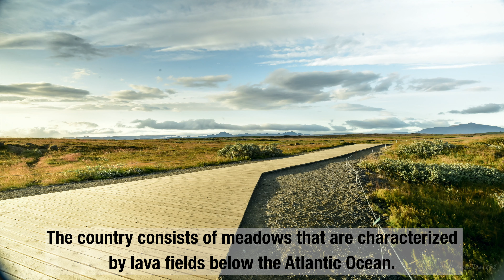من عجائب خلق الله خروج ماء مغلي من ارض الجليد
“جيزر" (‪Geyzir‬)، هي أشهر مناطق الينابيع الحارة فيها
وتعني في  لغات كثيرة  "النبع الحار" أو جهاز تسخين المياه.